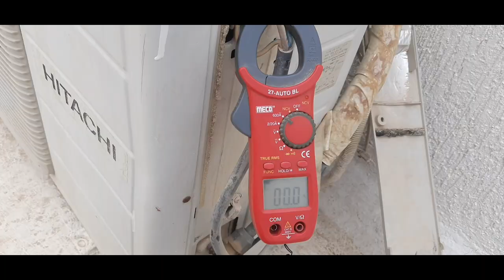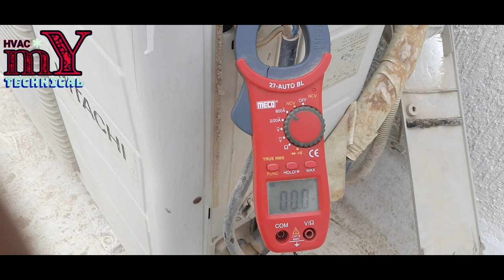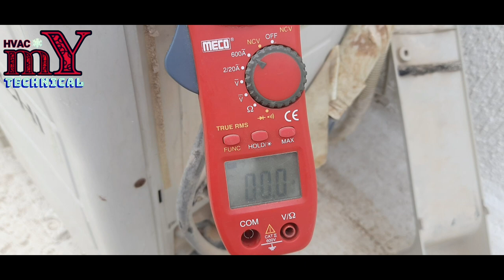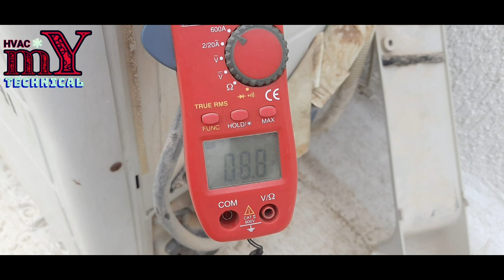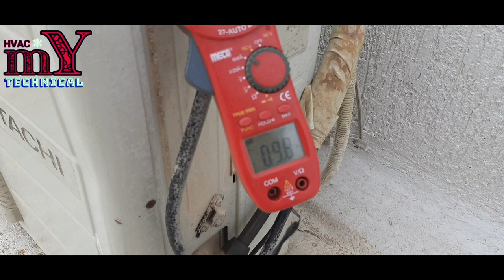How To check Air conditioner Gas Digital Clamp Multi-Meter Hindi/Urdu